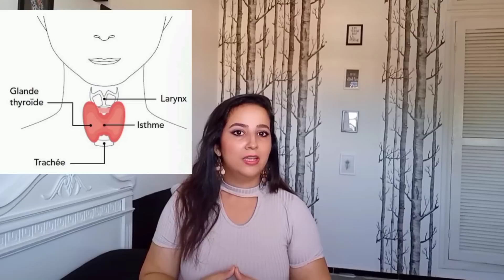خمول الغدة الدرقية سببها وعلاجها بدون جراحة وما علاقتها بفيتامين دال ضروري تسمع الفيديو